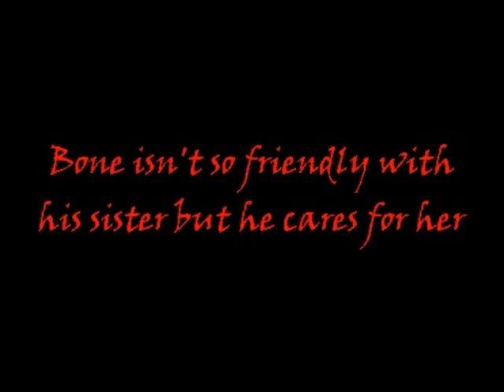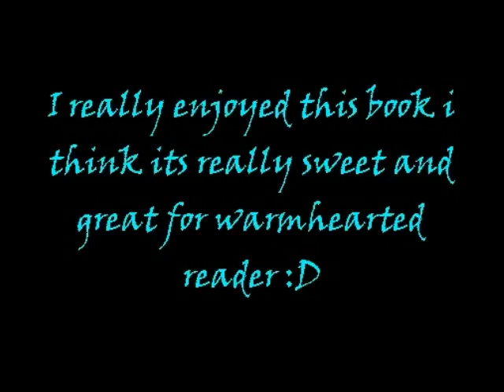Danea"s Book Trailer